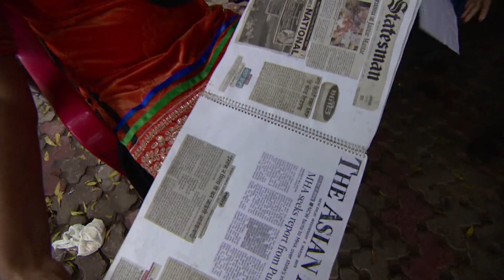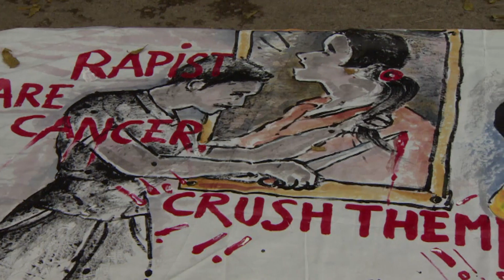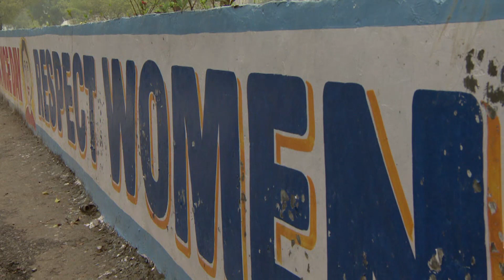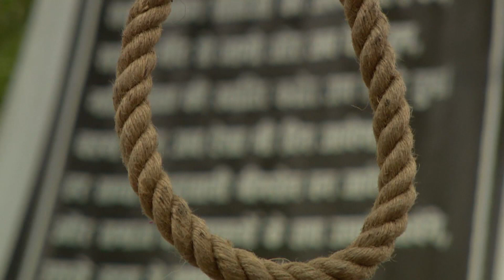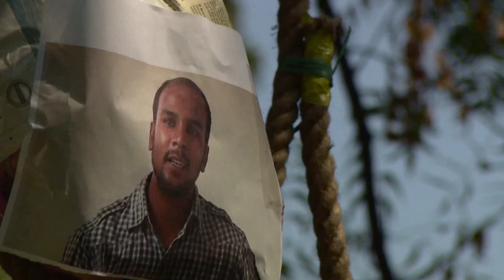Inside India's gender revolution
Nahlah Ayed visits the front lines of India's gender revolution.